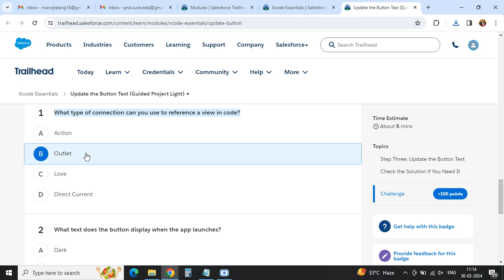Update the Button Text (Guided Project Light) || Xcode Essentials - Salesforce Trailhead Quiz #2024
Project : Update the Button Text (Guided Project Light) || Xcode Essentials
Welcome to Manoj Tech Solution! Join us for the Quiz Solution of "Xcode Essentials - Salesforce Trailhead" in #2024. In this video, we provide detailed answers to the quiz, focusing on essential concepts of Xcode development for Salesforce.

🧠 Quiz Solution Highlights:
Comprehensive explanations for quiz questions
Key concepts of Xcode development for Salesforce
Techniques for building and testing iOS apps with Xcode
Tips for integrating Salesforce functionality into mobile applications

🔍 What You'll Learn:
Xcode essentials and development environment setup
Creating and managing Xcode projects
Implementing Salesforce SDK features in iOS apps
Testing and debugging mobile applications using Xcode

Unlock the Quiz Solution for "Xcode Essentials - Salesforce Trailhead" to enhance your understanding of Xcode development and its integration with Salesforce. Whether you're new to mobile app development or seeking to deepen your skills, this video has you covered!

🔗 Resource Links:
Salesforce Trailhead

Xcode Developer Documentation
🤝 Connect with Manoj Tech Solution:
🔔 Don't miss out on mastering Xcode essentials for Salesforce development!